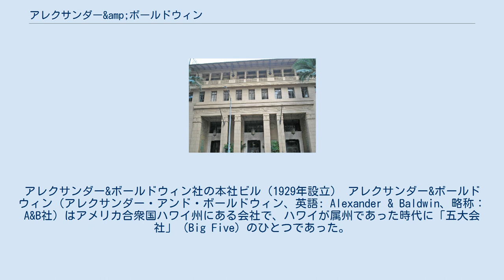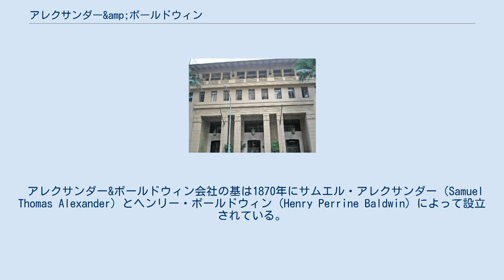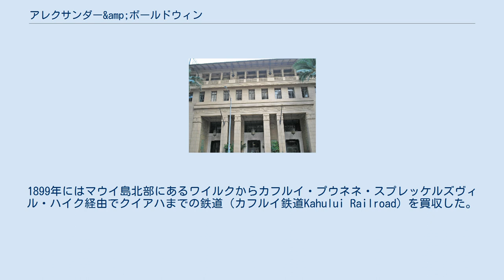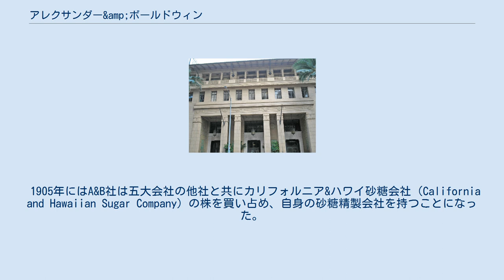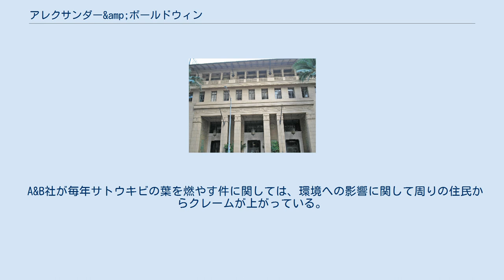アレクサンダー&amp;ボールドウィン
アレクサンダー&ボールドウィン社の本社ビル（1929年設立） アレクサンダー&ボールドウィン（アレクサンダー・アンド・ボールドウィン、英語: Alexander & Baldwin、略称：A&B社）はアメリカ合衆国ハワイ州にある会社で、ハワイが属州であった時代に「五大会社」（Big Five）のひとつであった。
現在は不動産業を中心に、さまざまな農業も行なっている。
ハワイ州には3万５千ヘクタールの土地を持っていて、同州最大の不動産の持ち主のひとつである。
またハワイ州と米国本土に収入がある資産を47か所持っている。
 本社はホノルルダウンタウンのアレクサンダー&ボールドウィン・ビル 北緯21度18分46秒 西経157度51分54秒 / 北緯21.31278度 西経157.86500度 / 21.31278; -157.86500 にあり、このビルは1929年に建てられている。
もともとの本拠地であるマウイ島には「アレクサンダー&ボールドウィン砂糖博物館」を開設している。
 アレクサンダー&ボールドウィン会社の基は1870年にサムエル・アレクサンダー（Samuel Thomas Alexander）とヘンリー・ボールドウィン（Henry Perrine Baldwin）によって設立されている。
彼らの父親はキリスト教伝道アメリカン・ボードから1831/1832年に当時「サンドイッチ諸島」と呼ばれていたハワイへ派遣された牧師であった。
 創業者二人はマウイ島のパイア（Pa'ia）とマカオ（Makawao）に227ヘクタールの土地を買って、サトウキビを育てた。
しかし彼らの土地はハレアカラ山の乾燥側で降雨が少なかったので、1876～1878年に27キロメートル東の雨が多い側から水路を掘削した。
この水路は現在でもプウネネの観光地になっていて、水路の通過地のプウネネでは後に日系人のソウイチ・サカモト（Soichi Sakamoto）がここで学校で教えるかたわら子供たちに水泳インターバルトレーニングを行い、全米チャンピオンやオリンピック選手を育てている。
 この水路の完成で会社は大いに発展して、そこはアレクサンダー&ボールドウィン・プランテーションと命名された。
1872年から1900にかけて耕作地を増やして、また砂糖工場へも進出している。
1889年には競争相手の一社、クラウス・スプレッケルズ（Claus Spreckels）のハワイ商業砂糖きび会社（HC&S）の株の過半数を取得している。
1899年にはマウイ島北部にあるワイルクからカフルイ・プウネネ・スプレッケルズヴィル・ハイク経由でクイアハまでの鉄道（カフルイ鉄道Kahului Railroad）を買収した。
1990年代にアレクサンダー&ボールドウィン社（略称：A&B社）が設立された。
 会社の設立後、アレクサンダー&ボールドウィンは大いに発展して、ハワイ経済に「寡占」的に大きく影響を与えた「五大会社」（Big Five）のひとつとして活躍した。
所有土地も面積も4万ヘクタールになった時もあった。
 1905年にはA&B社は五大会社の他社と共にカリフォルニア&ハワイ砂糖会社（California and Hawaiian Sugar Company）の株を買い占め、自身の砂糖精製会社を持つことになった。
 その後の二、三十年はマウイ島のプウネネ、カフク（Kahuku）とカウアイ島へサトウキビ畑を拡大して、またパイナップル栽培へも拡大した。
1908年には海上輸送会社のマトソン航行会社へも投資している。
 第二次世界大戦後、A&B社は新事業、即ち土地開発を開始した。
マウイ島の主要都市カフルイでカフルイ開発会社を作り、この会社は後にA&B土地開発部門になった。
 1962年にはハワイ商業砂糖きび会社を完全に買収して、子会社としている。
また1964年にはマトソン航行会社の株を買い増して、1969年には全株を取得して完全子会社としてる。
 1987年にはアレクサンダー&ボールドウィン砂糖博物館を開館している。
 2012年にはマトソン社を切り離して、両社は別々にニューヨーク証券取引所に上場している（ALEXとMATX）。
 A&B社の現状は、農業方面ではコーヒーとマカデミアナッツの栽培へ発展させてはいるが、ハワイでは第4番目の大地主である立場を利用して、おもに土地開発子会社を通して...